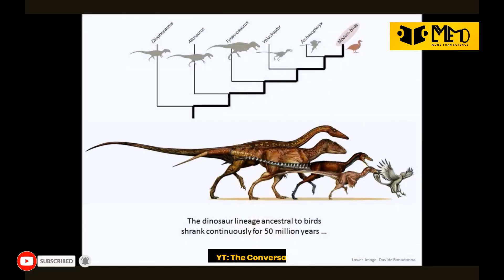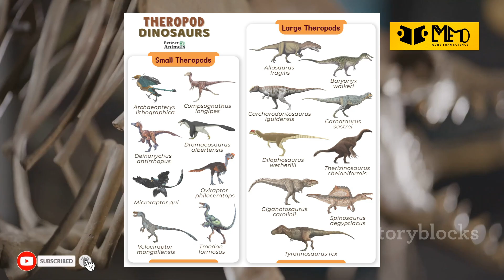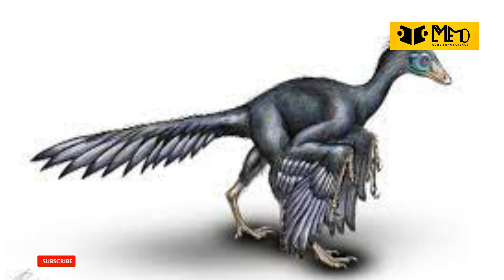Did the Mighty T-Rex Really Become the Humble CHICKEN?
Ever wondered if T. rex evolved into chickens? 🦖🐔 Join us in this captivating 10-minute exploration as we uncover the fascinating connection between these iconic dinosaurs and modern birds! From the latest paleontological discoveries to stunning animations, we'll break down the evolutionary journey that led to the feathered friends we know today.

With engaging visuals, a professional female voiceover, and inspirational insights, this video is designed to keep you hooked from start to finish!

Enjoy the background music from the YouTube library as we dive into the evolutionary secrets of T. rex!

OUTLINE:

00:00:00 The King and the Chicken
00:02:45 Tyrannosaurus Rex
00:03:36 The Rise of Birds
00:04:28 A Fossil Enigma
00:08:00 Unlocking Evolutionary Secrets